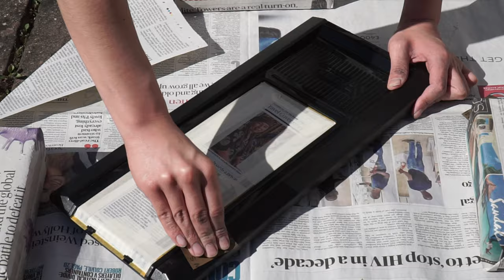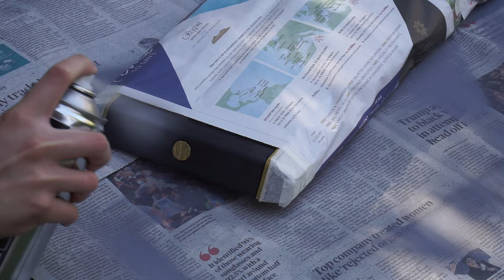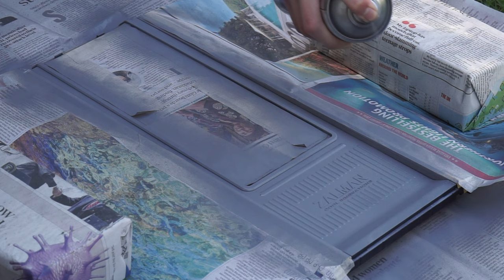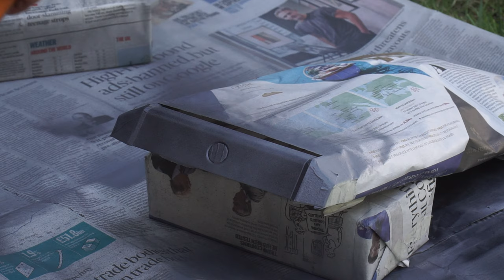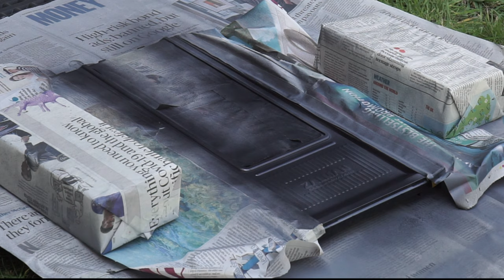i painted my computer case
This video was going to be titled 'how to paint a computer case' but you should probably watch an actual instruction video as well. I would apply more coats of clear coat but it ran out and I didn't want to spent more money on it.